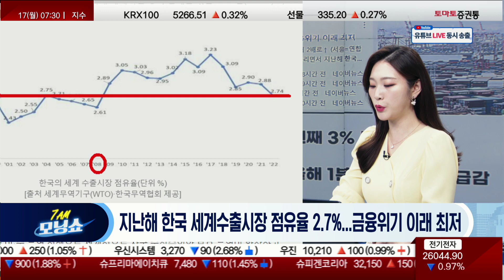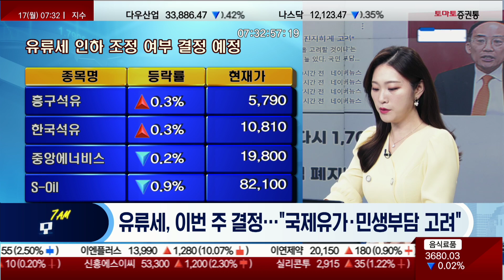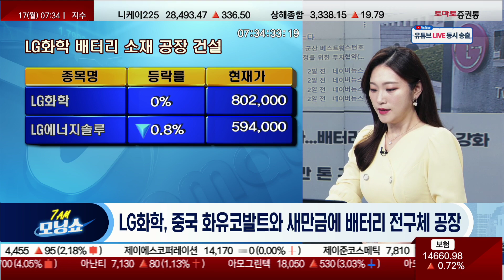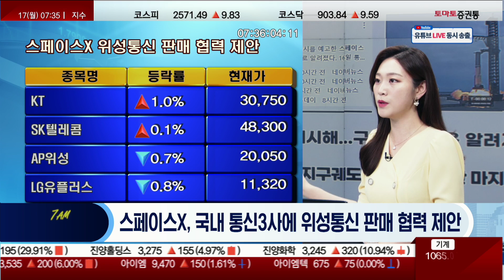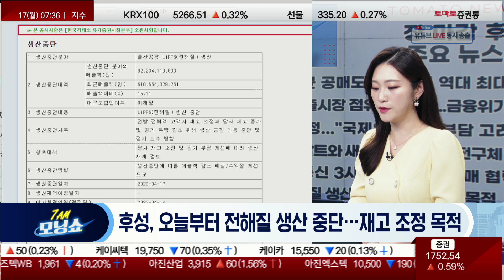장 마감 후 주요 뉴스! 일평균 공매도 거래대금 역대 최대 / 유류세 이번 주 결정 [마켓 콕 헤드라인_모닝쇼]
▶ 마켓 콕 헤드라인
▶ 진행:김은별

▷장마감 후 주요 뉴스 ① 이번달 증시 일평균 공매도 거래대금 역대 최대

-지난주까지 코스피6346억원·코스닥 3627억원
-거래대금 증가 영향도 있어...증시 과열 우려 남아

▷장마감 후 주요 뉴스 ② 지난해 한국 세계수출시장 점유율 2.7%...금융위기 이래

최저

-2년 연속 하락...4년째 3% 못미쳐
-반도체 수출비중 올해 1분기, 13.6%로 급감

▷장마감 후 주요 뉴스 ③ 유류세, 이번주 결정..."국제유가·민생부담 고려"

-서울 휘발유값, 다시 1700원 돌파
-인하폭 줄여 '단계적 폐지' 무게
-S-Oil/ 흥구석유/ 한국석유/ 중앙에너비스

▷장마감 후 주요 뉴스 ④ LG화학, 中화유코발트와 새만금에 배터리 전구체 공장

-1조2000억원 투자...배터리 소재 공급망 강화
-연내 착공...연산 5만톤 규모
-LG화학/ LG에너지솔루션

▷장마감 후 주요 뉴스 ⑤ 스페이스X, 국내 통신3사에 위성통신 판매 협력 제안

-수익배분 등 조건 제시해...구체적 조건은 알려지지 않아
-스페이스x '스타십', 지구궤도 시험비행 위한 마지막 관문 통과

▷장마감 후 주요 뉴스 ⑥ 후성, 오늘부터 전해질 생산 중단...재고 조정 목적

-'생산중단' 매출액, 최근 매출액 15.11%
-"원가 부담 개선 상황 보면서 재개 검토"
-후성